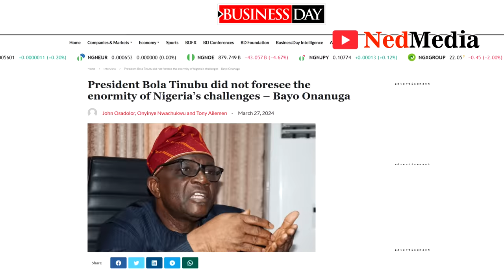Tinubu Had No Clue Of Nigeria's Problems Before He Came To Power, But You Said You Built Lagos